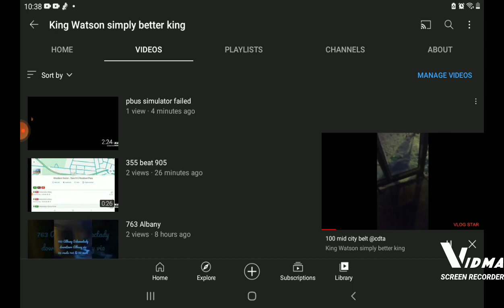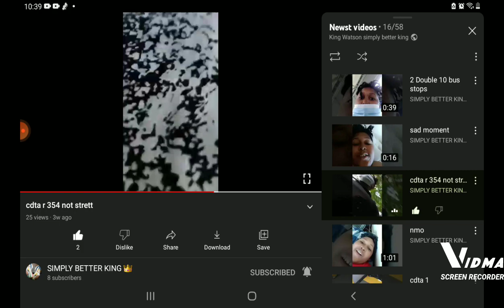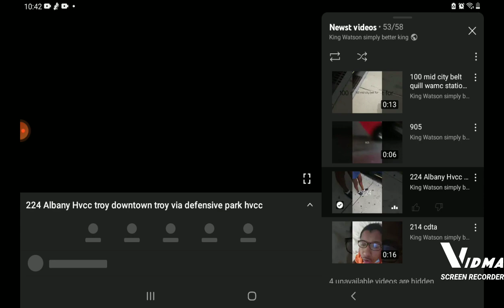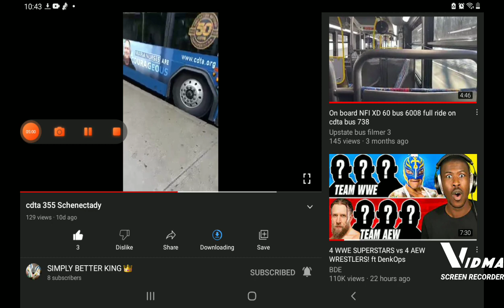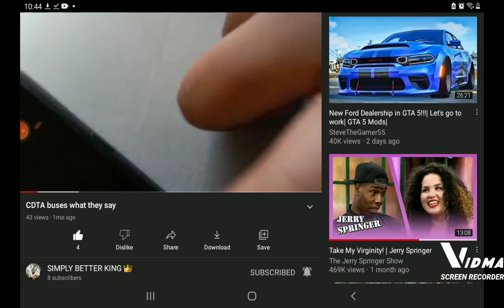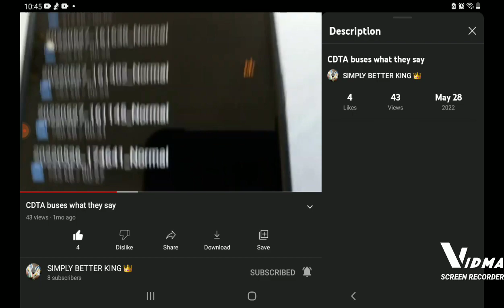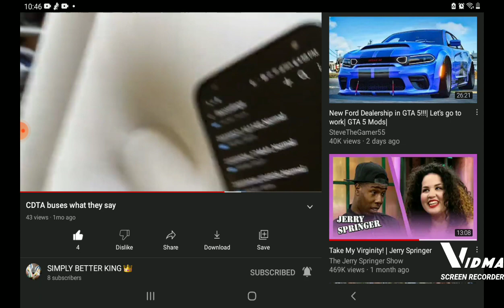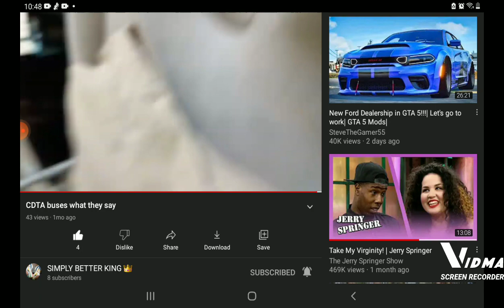355 cdta and more